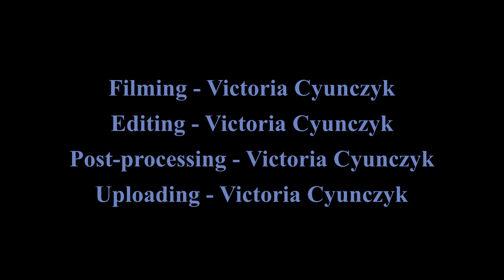Last Day at Greensboro, 12/12/2022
Probably the best day of railfanning of this trip.

Train 1: NS 40? (Greensboro, NC-?, ??)

Train 2: Amtrak 73 "Piedmont" (Raleigh, NC-Charlotte, NC)
RNCX 1893 (F59PH) "City of Burlington"
RNCX 102 (F59PH)

Train 3: Amtrak 79 "Carolinian" (Charlotte, NC-New York, NY)

Train 4: Amtrak 20 "Crescent" (New Orleans, LA-New York, NY)

Train 5: NS Light Power
NS ? (SD40-2)
NS ? (SD40-2)

Train 6: NS Light Power

Train 7: Amtrak 75 "Piedmont" (Raleigh, NC-Charlotte, NC)
RNCX 105 (F59PH)
RNCX 1869 (F59PH) "City of Durham"

Train 8: Amtrak 74 "Piedmont" (Charlotte, NC-Durham, NC)
RNCX 102 (F59PH)

Train 9: NS 12R (Columbia, SC-Enola, PA)
NS 4374 (AC44C6M)
UP 7010 (AC4460CW)